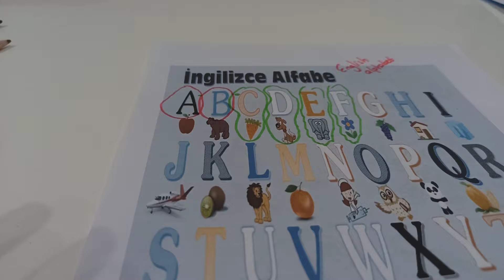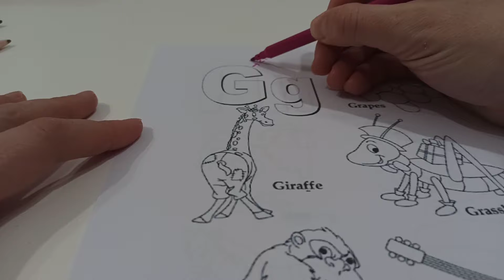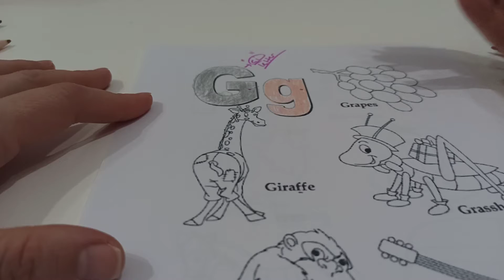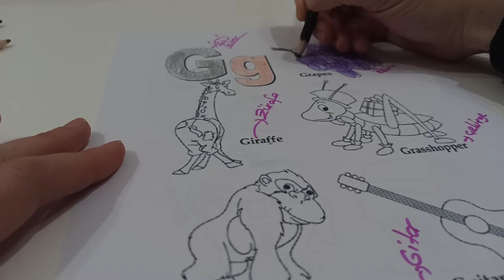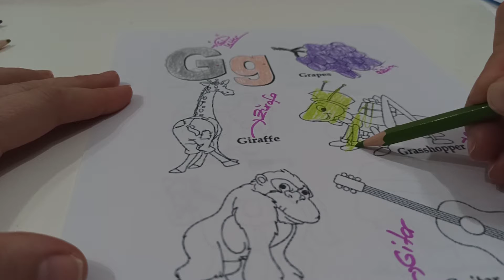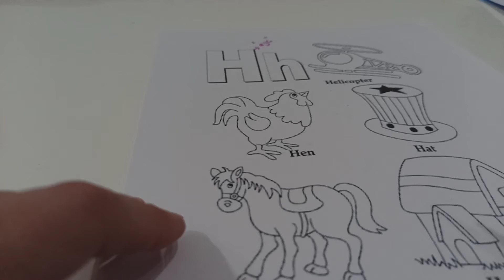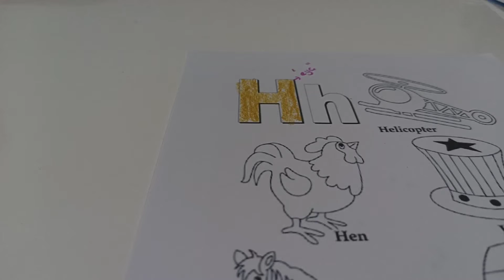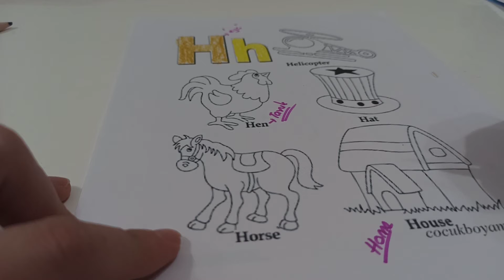okul öncesi#1-2. siniflarrrr harflerrr devam ediyor#oyun anlatımı var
harfler anlatımı kolay#kacirma